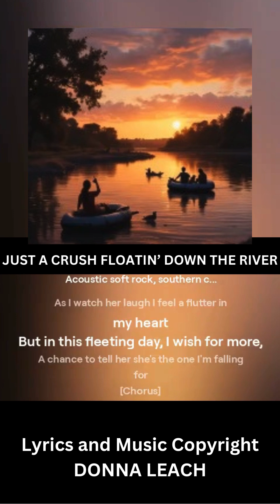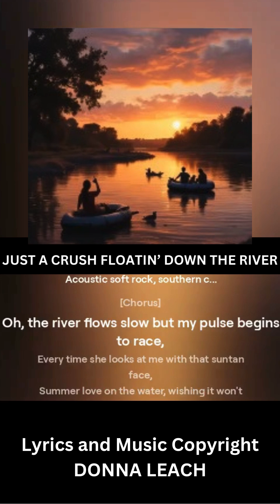JUST A CRUSH FLOATIN' DOWN THE RIVER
I wrote this song about taking a summer time slow river float on inner tubes with friends and a cooler full of beer. Then beginning a summer romance on the water with, "JUST A CRUSH FLOATIN' DOWN THE RIVER". Soft rock country vibe.